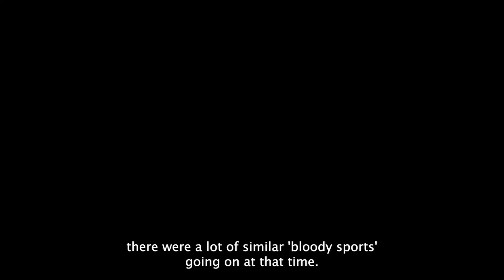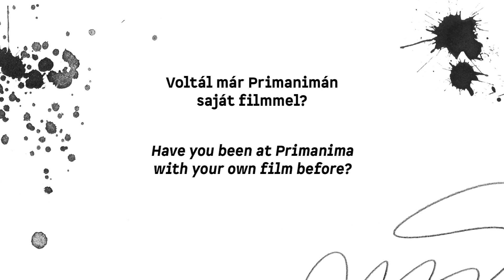Faces of Primanima 2023 I Zénó Mira – Director of Fox Tossing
11th Primanima's Young Directors Competition:
Fox Tossing (HUN) – by Zénó MIRA

The film has been selected in numerous animation film festivals' official programmes around the world, like Annecy International Animation Film Festival, Kaboom Animation Festival, Animateka International Animated Film Festival, etc. With it's unique dark graphic atmosphere and extraordinary storytelling, Fox Tossing won the prize of the Best Graduation Film of the 11th Primanima. In this short interview Zénó gives us some insight of his inspiration on the topic and the visual style.

// All the interviews was made by the Primanima Video Staff (students from Sapientia Hungarian University of Transylvania, University of Arts Târgu-Mureș, Pázmány Péter Catholic University). //

11th PRIMANIMA World Festival of First Animations
11 - 14 October 2023
Budaörs, Hungary